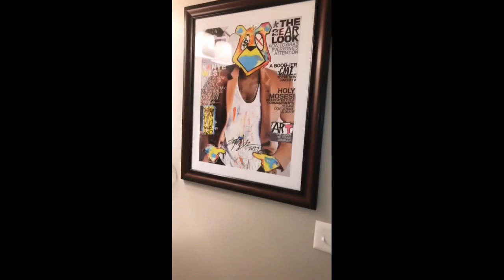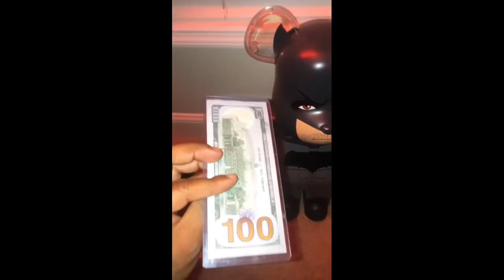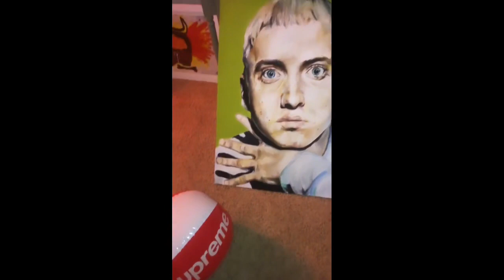WESTSIDE GUNN SHOWS HIS CRAZY ART COLLECTION & MUCH MORE!